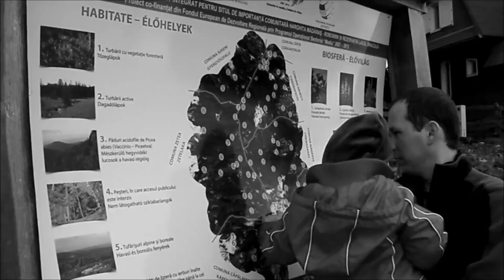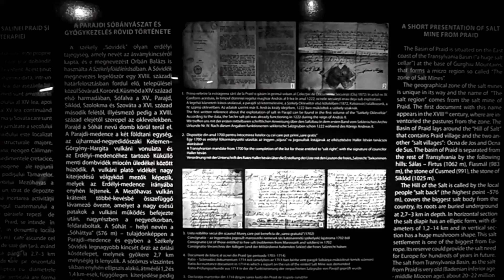Erdély, 2015. május 14-18.